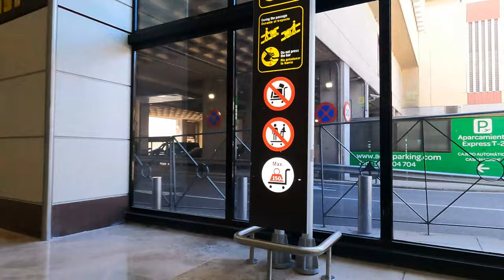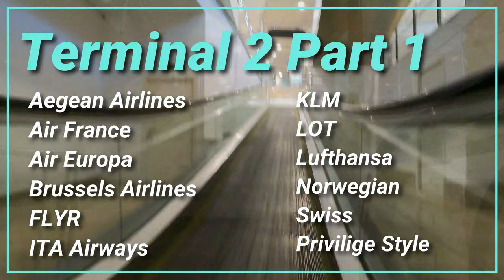Madrid Barajas Airport Walk | Terminal Change | Terminal 4 to Terminal 2 Connection Flight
Changing Terminals is always easy if you stay inside the Building. What if it is not possible like in Madrid Airport? Well, today I'm going to show you how you can switch Terminals in a very short time. I hope you enjoy the Terminal change.